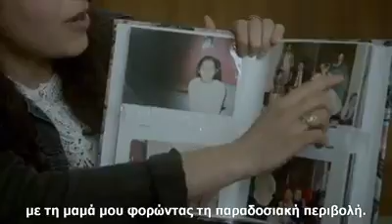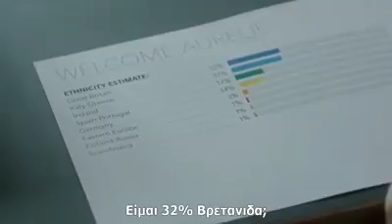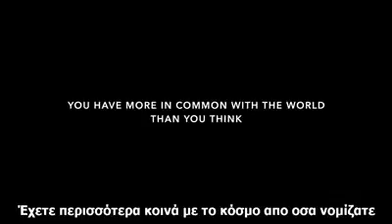The DNA Journey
Επιστημονικά δεδομένα σχετικά με την καθαρότητα της φυλής.
Αφιερωμένο εξαιρετικά σε εκείνους που δεν έχουν κανένα ενδοιασμό για την καταγωγή τους !